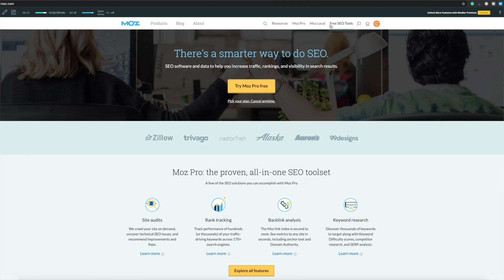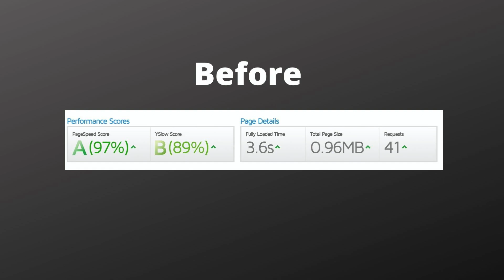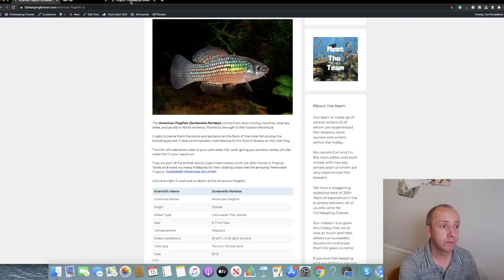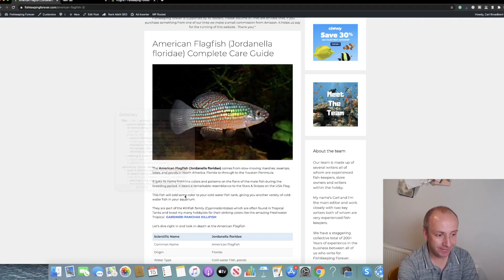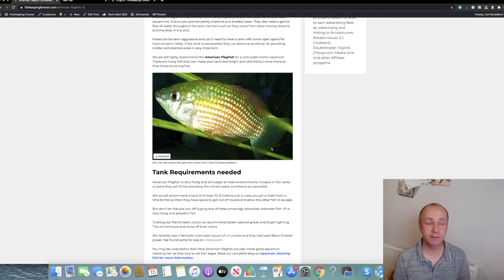Content copy protection for WordPress - Disable right-click quickly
Duplicate content is a growing problem within the industry and copy and paste is the worst culprit. See how you can easily stop people from copying and pasting your content or blog onto their website.
A simple WordPress copy and paste protection plugin that will stop people from highlighting your content and hitting copy!
I'll show you how you can disable right click on WordPress.

MY MAIN Camera
My STUDIO LIGHTS
My Tripod

► OTHER VIDEO GEAR I USE

My BEST Pocket Vlogging Camera
My Fancy MIC
My Tall Tripod
My Drone
My GoPro Hero6
My Phone Samsung s10
My Boya Lapel Mic
My Rode Shotgun Mic
My Lens
My Steamdeck
My Standup Desk
My Laptop
My computer
My SSD Drive

Let’s connect on other social media channels!

P I N T E R E S T Coming Soon